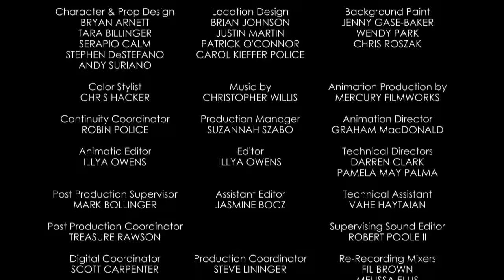Mickey Mouse Shorts - Dasvidanceya | Official Disney Channel Africa